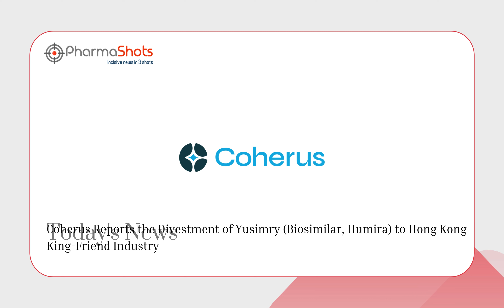LIFE SCIENCES | DAILY NEWS | JUNE 28, 2024 | PHARMASHOTS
PharmaShots DAILY NEWS @JUN 28, 2024
Watch for Daily News of:
Coherus
Pet Pace